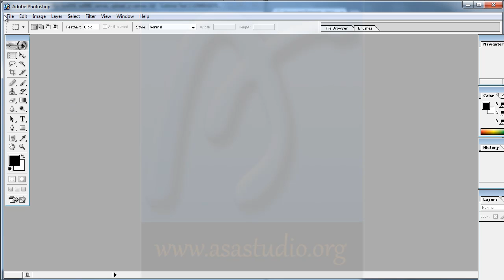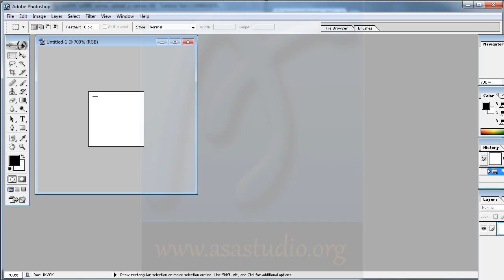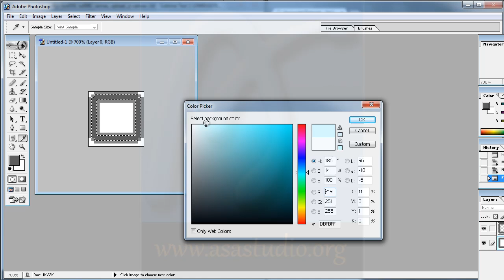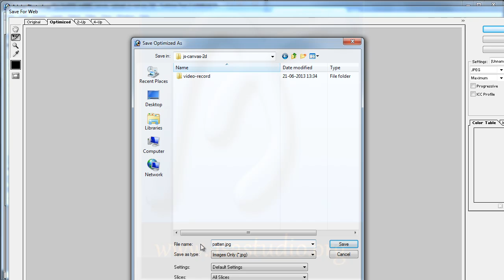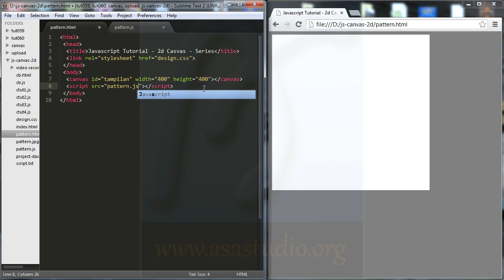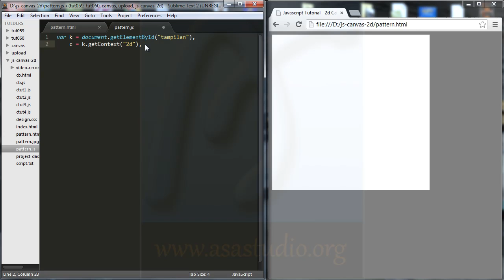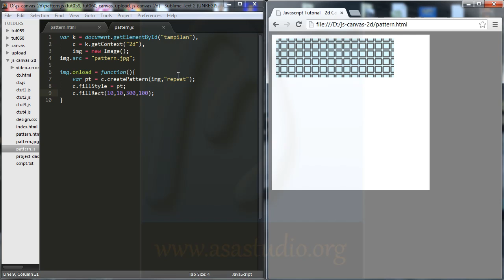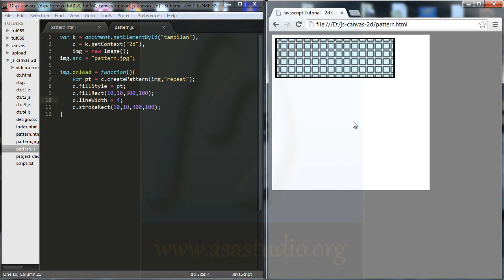HTML5 dan Javascript Tutorial 2d Canvas Series 10 Pattern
Di playlist ini, saya akan membahas tentang canvas. Apa saja yang dapat kita lakukan? Silahkan lihat semua video di playlist ini.

Semoga bermanfaat.
Salam